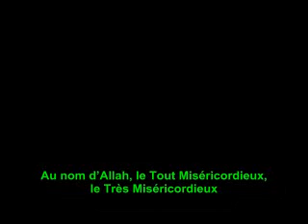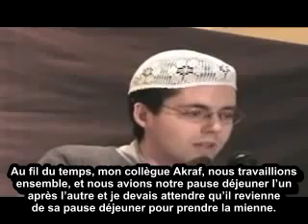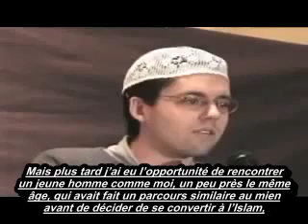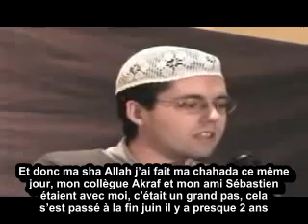"Je pensais que l'islam été arriéré mais j'ai fini par y adhéré !! "